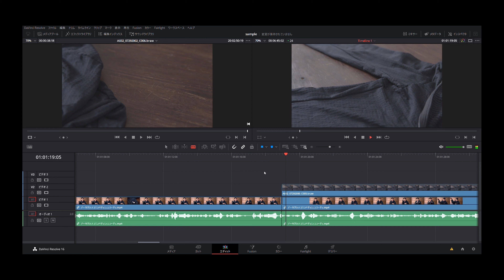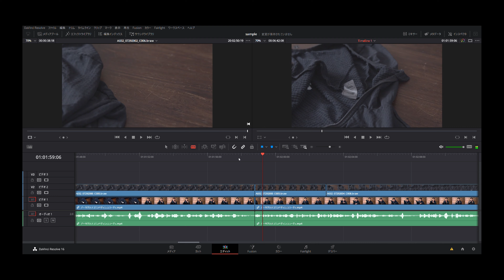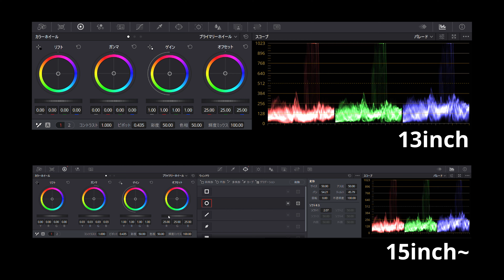動画編集する場合、13インチは選ばない方がいい理由【Apple MacBook Pro】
0:00　オープニング
0:42　macbook pro13inchアップデート概要
1:30　選んではいけない理由「1つ目」
2:30　選んではいけない理由「2つ目」
3:57　選んではいけない理由「3つ目」
5:16　値段の比較
6:10　編集環境
6:48　エンディング

Produced by monocyte inc.

ご覧いただき、ありがとうございます、札幌在住のすけしゅんです。